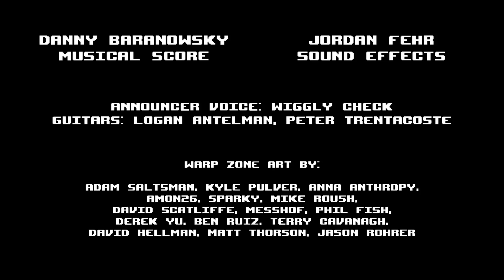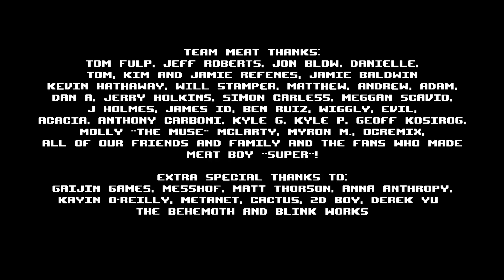Super Meat Boy Прохождение На Русском #5 — ФИНАЛ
► Это прохождение (walkthrough) Super Meat Boy.

Геймплей игры схож с традиционными консольными платформерами, такими как Mega Man и N, которые требуют высокой точности управления персонажем. Игрок управляет маленьким квадратным, лишённым кожи персонажем, по имени Meat Boy (рус. Мясной Парень), который должен спасти свою подругу Bandage Girl (рус. Пластырь-Девочка) из рук Dr. Fetus (рус. Доктор Зародыш). Игроку необходимо, управляя главным героем и используя способность скользить по стенам, провести его через уровни, содержащие различные ловушки, такие как циркулярные пилы, иглы и соль, и достигнуть Bandage Girl. Количество жизней неограничено, а после смерти Meat Boy сразу появляется в начале уровня. После прохождения уровня игроку показывают повтор, в котором одновременно отображаются последние 40 попыток прохождения.